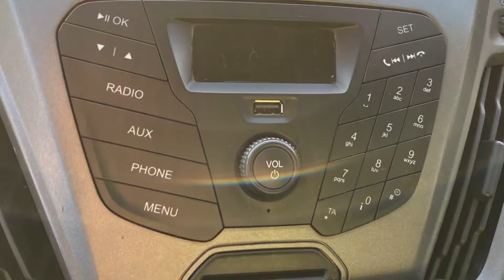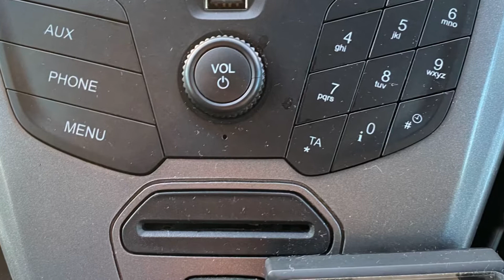Transit custom camper